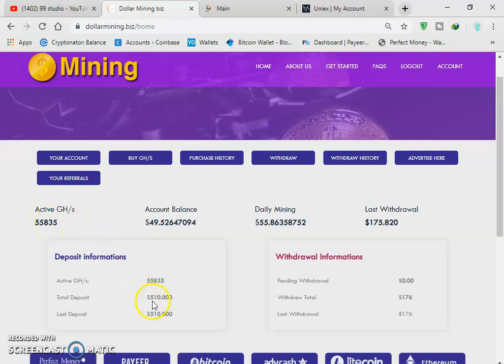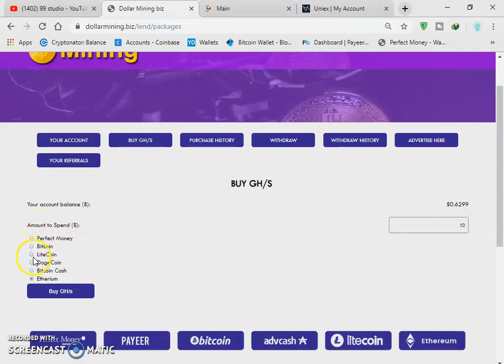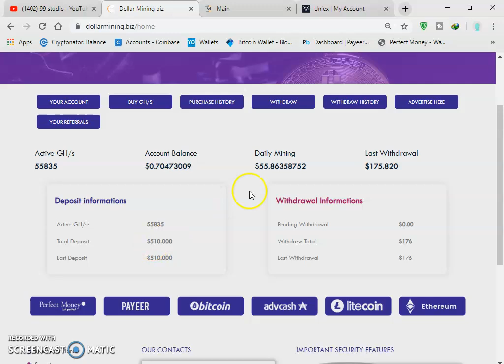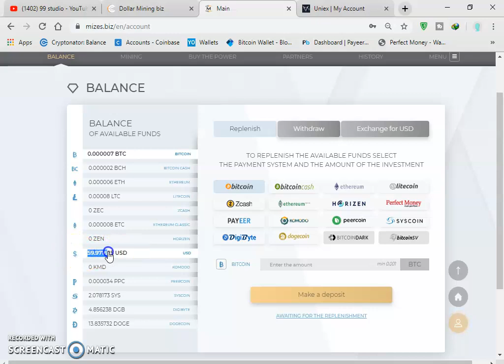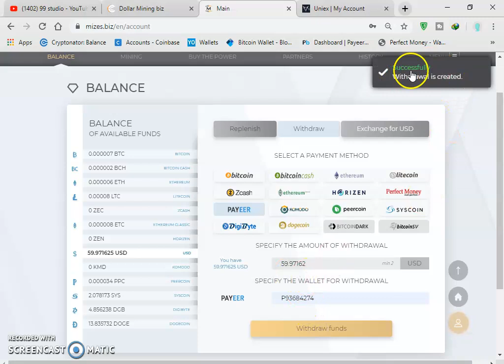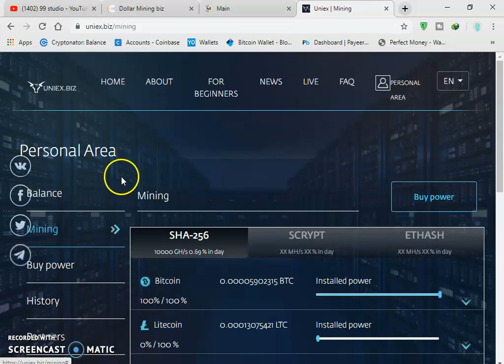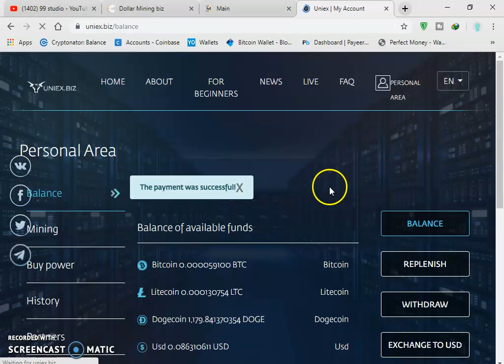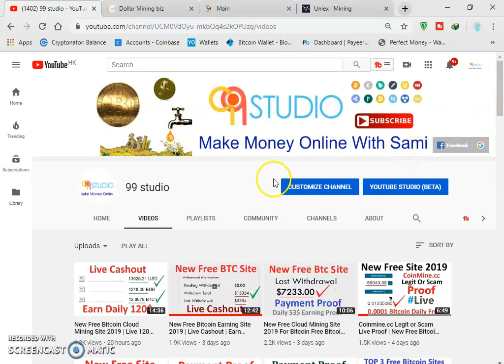New Free Bitcoin Cloud Mining Site | New Free Bitcoin Cloud Mining Site 2019